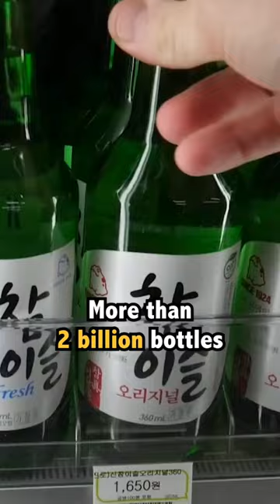The World's #1 Selling Liquor SOJU in KOREA